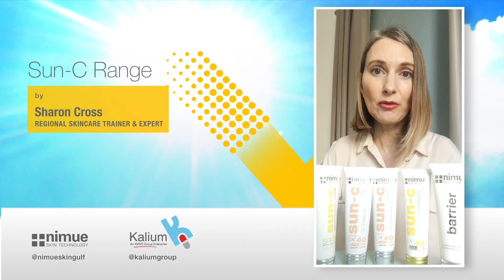Nimue Skincare Series - Sun-C Range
It’s very important to protect your skin from sun specially in summer. Find out how Sun-C Range from Nimue can do wonders to your skin 🤩